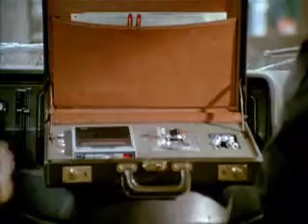Police Woman-Minisode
Heroin synthesis? Is that gonna be on the test, Mr. Shatner? Watch Will guest star as a crooked chemistry teacher at Douglas MacArthur High, where no drug addict is left behind. This time, Pepper?s a student with a dangerous homework assignment.